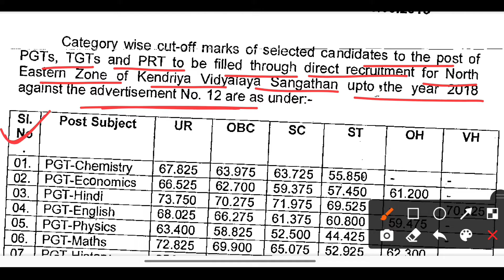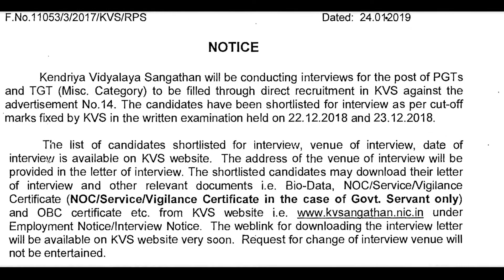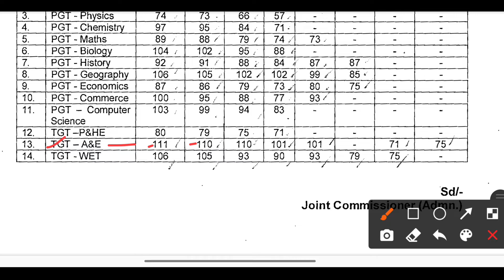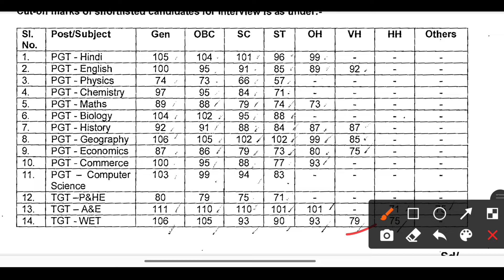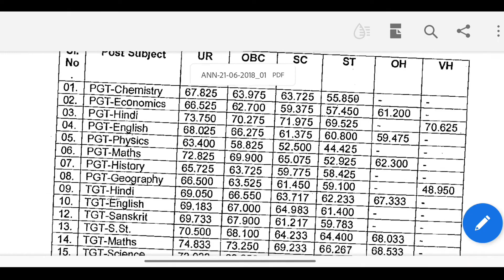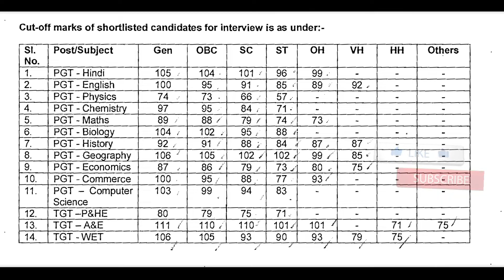KVS 2022 CUTOFF (केंद्रीय विद्यालय संगठन) ये रहेगा इसबार PREVIOUS cutoff Mark's || tgt prt pgt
OBC CIRTIFICATE KAISE BANTA HAI?

KVS FORM ONLINE कैसे करें ?